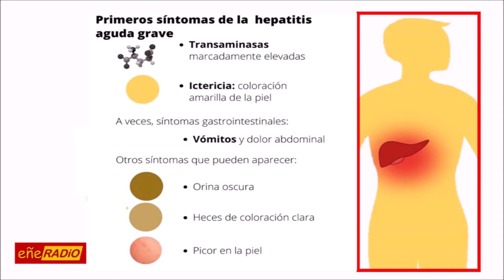Alerta,, hepatitis infantil - Más sanos que una pera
Luis Cabezas habla en su nueva capsula de salud sobre la hepatitis infantil